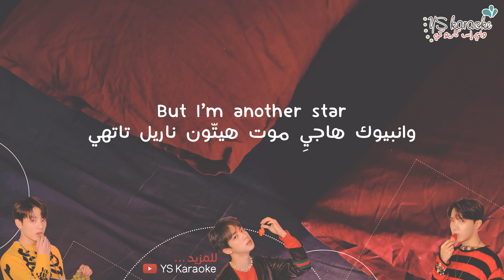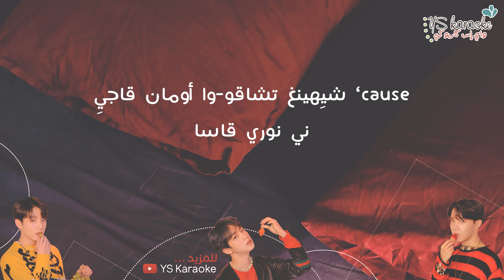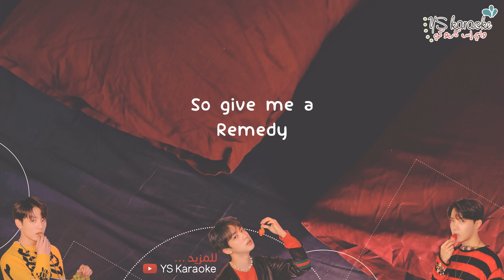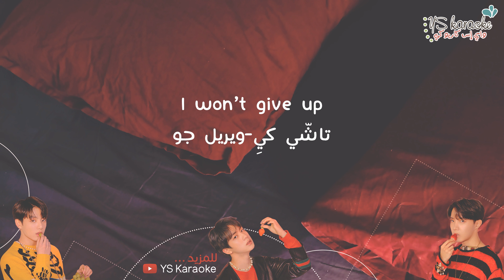BTS - Jamais Vu〈 نطق | موسيقى فقط | كاريوكي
Map of the Soul: persona
قائمة تشغيل الألبوم - | نطق, ترجمة|